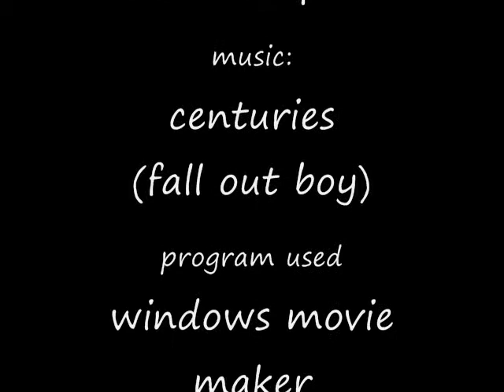Blue And Red Clay Sword Fight!!!!!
The blue and red clay fight to the death/song centuries